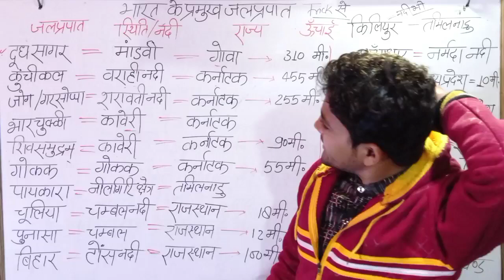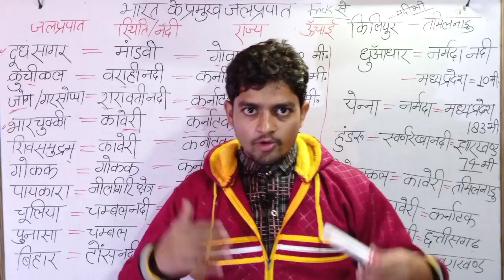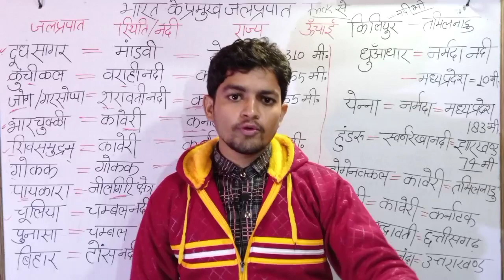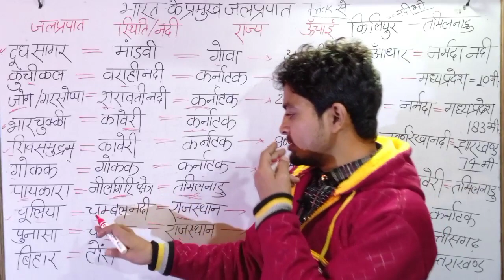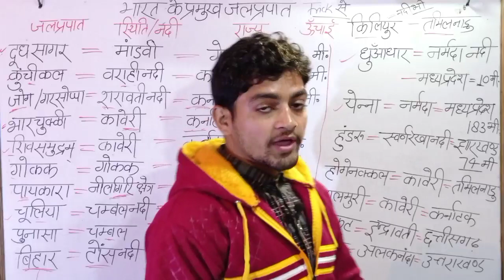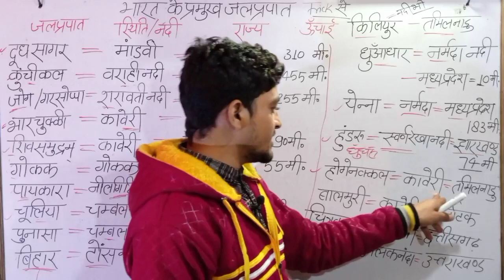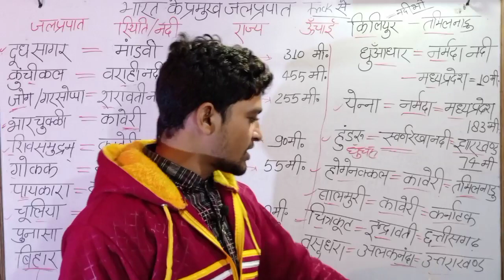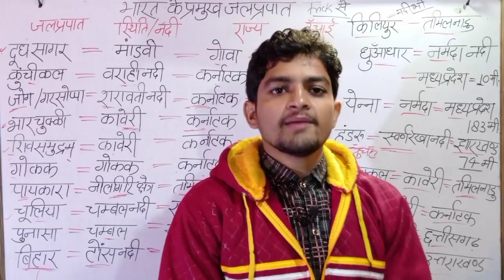भारत के सभी जलप्रपात ट्रिक से | Indian's Water Falls With Trick | bharat ke jal prapat | Gk Trick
भारत के सभी जलप्रपात ट्रिक से | Indian's  Water Falls With Trick | bharat ke jal prapat | For All Exam very very important waterfall of india

please support me if you like this method ...